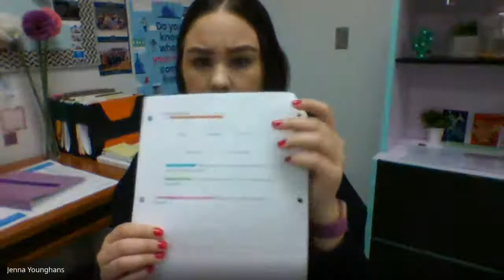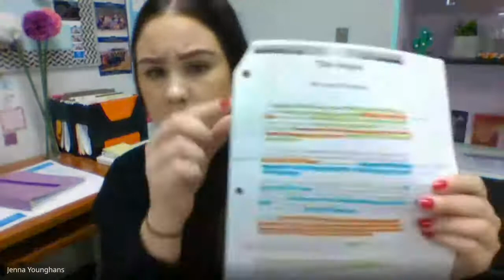Eng 20-2 The Sniper Debrief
The Sniper by Liam O'Flaherty - explanation of the story and annotations! :)